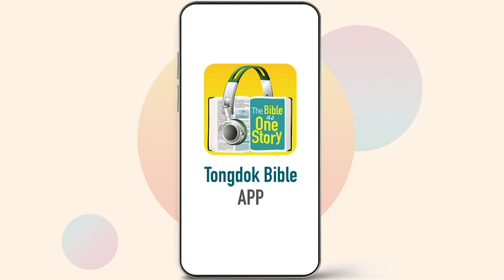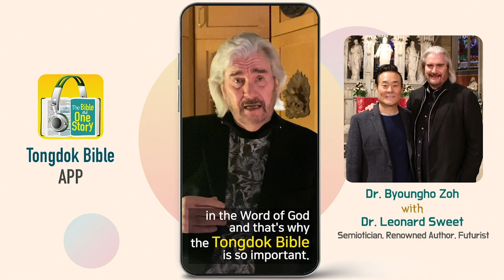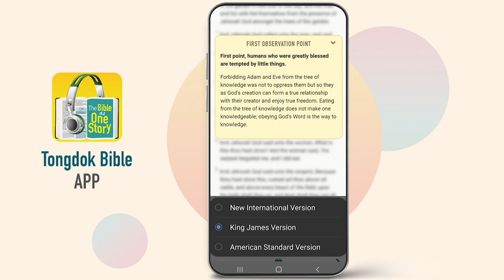Tongdok Bible | Day 21 Exodus 8-10 | Moses and Pharaoh’s nine negotiations | Dr.Byoungho Zoh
Moses and Pharaoh’s nine negotiations
Although God persuaded Pharaoh for six months showing many miracles, his folly led to the rupture of negotiation.